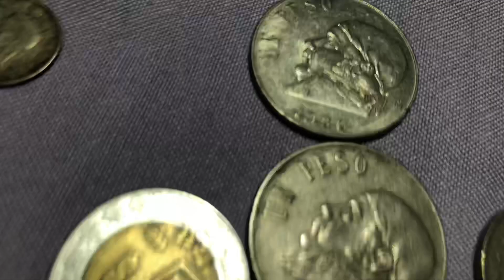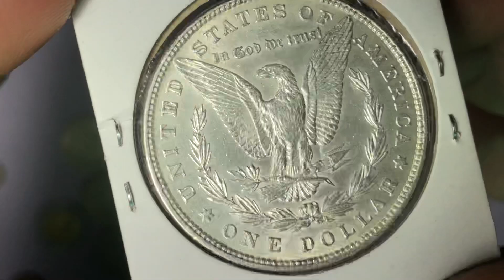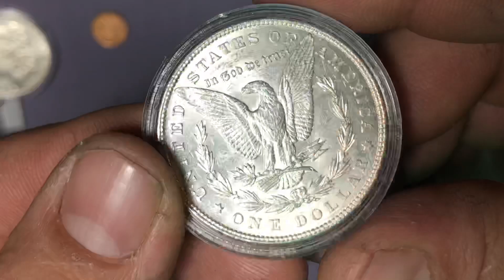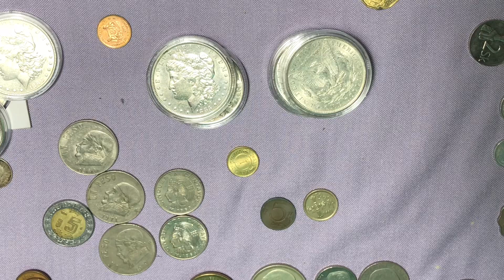#119 compras del día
Monedas y más monedas